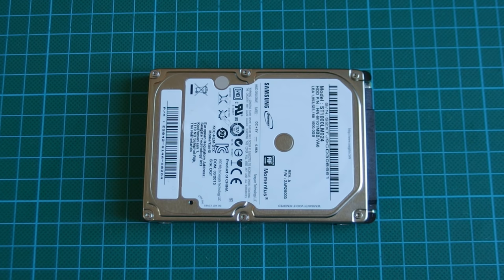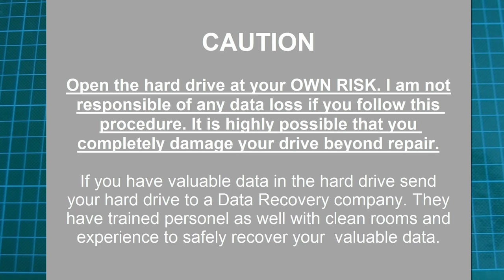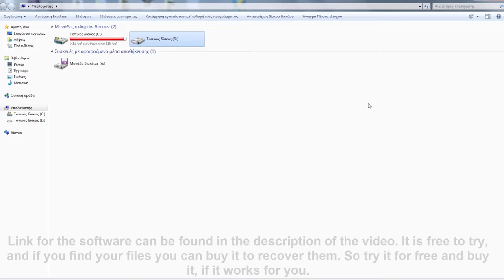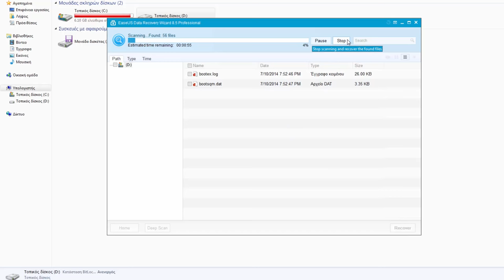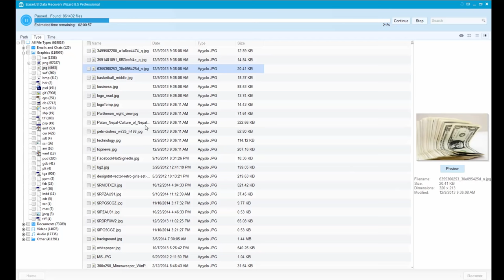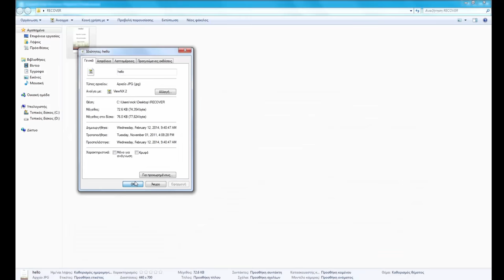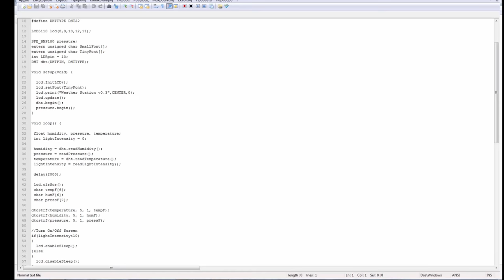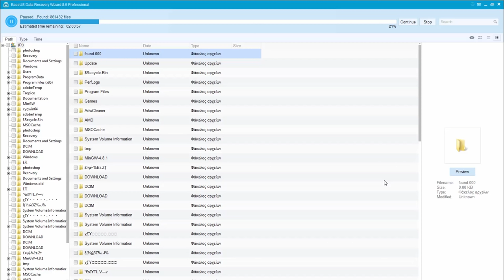Tutorial: How to repair broken hard disk drive and recover your data. Beeping sound or clicking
Tutorial: Repair broken hard disk drive and recover your data. Beeping sound or clicking

In this video we describe the procedure of repairing your hard disk drive that makes funny noises like clicking or beeping. If your drive makes noises like this can be easily repaired. If you have any valuable date in the drive don't try to recover the files by yourself but sent it to a specialized data recovery company.

Open the drive very carefully as shown in the video and move the head in proper position. Then plug the HDD back to another working computer and follow the steps that are shown in the video to recover your files.